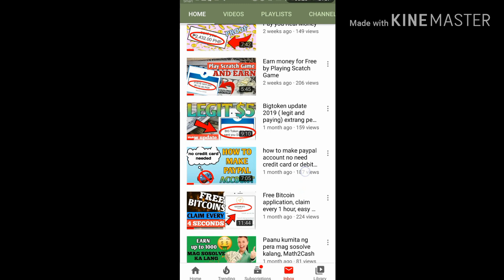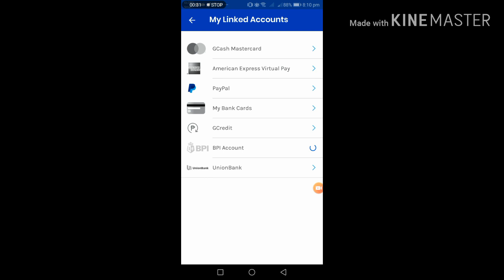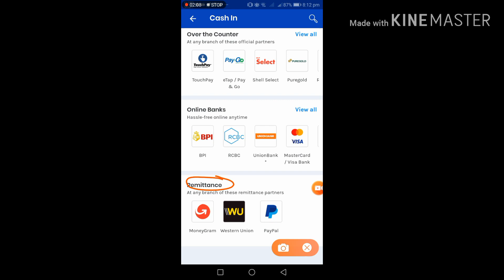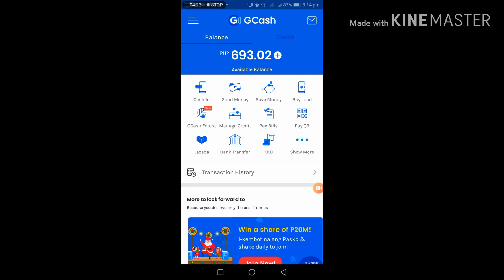How to Cashout Paypal to Gcash - How to withdraw from Paypal to Gcash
Transfer your Paypal Money to Gcash super easy step by step tutorial.

Register in Coins.ph for Instant P100 pesos ➡️